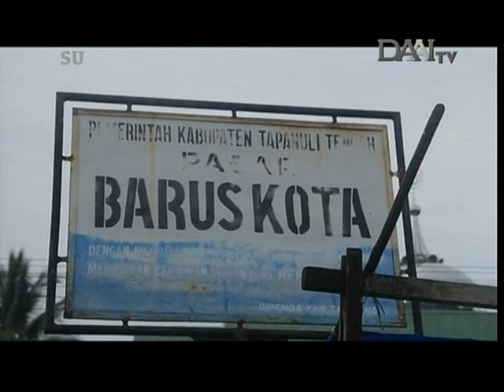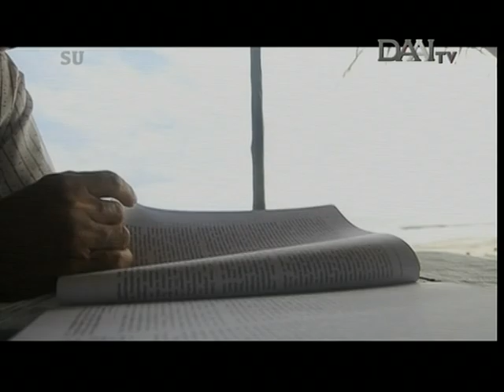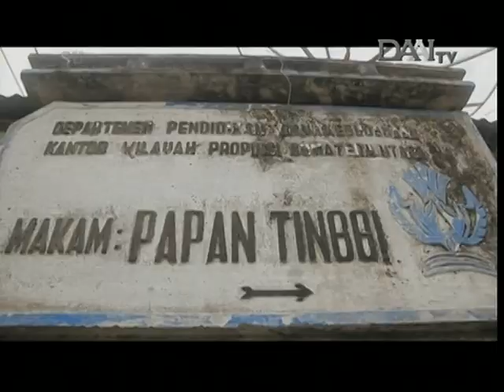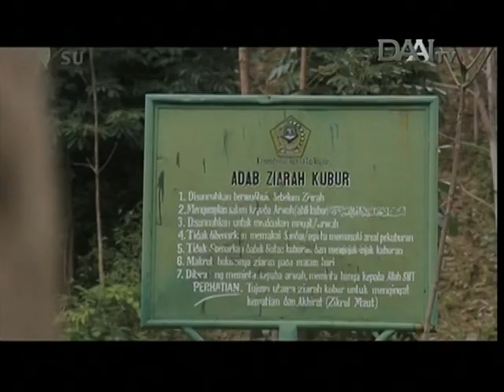POTRET DAAI TV - 1.000 Seribu Tahun Barus Raya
Seribu tahun lalu kapal-kapal besar melintasi ribuan mil lautan demi mencapai sebuah negeri yang disebut Barus raya. Negeri yang juga dikenal sebagai  Fansur ini adalah tanah tempat berlimpahnya emas, sutra, kemenyan, kamper, lilin, madu, dan komoditi lainnya. Armada dari China, Timur Tengah, Arab, India, & Teluk Bengala adalah armada yang secara rutin singgah di Barus raya dengan misi perdagangan. Saksikan perjalanan tim Potret DAAI TV mengunjungi Barus kota eksotis penuh sejarah dan misteri dalam episode “1000 Tahun Barus Raya“